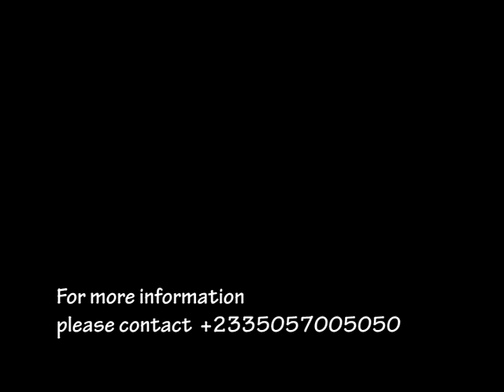Ghana in worship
A live Worship experience with Bishop Eric Kwapong